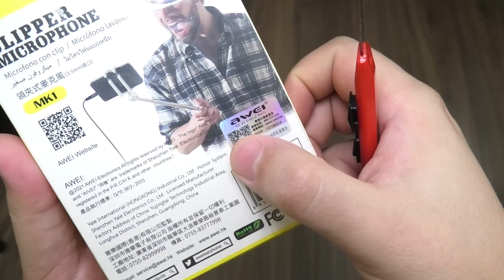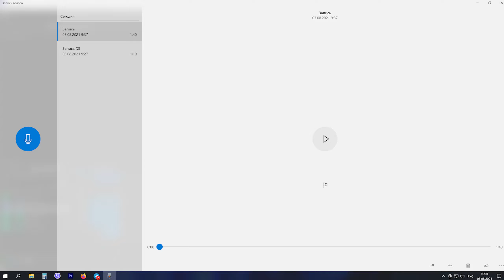Петличный микрофон для телефона ► обзор AWEI MK1 - чистый звук + крутое качество!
Петличный микрофон для телефона  AWEI MK1 - чистый звук + крутое качество!